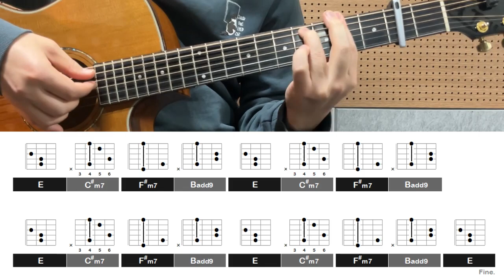오리기타｜크르르 - 공항에서 (acoustic cover)